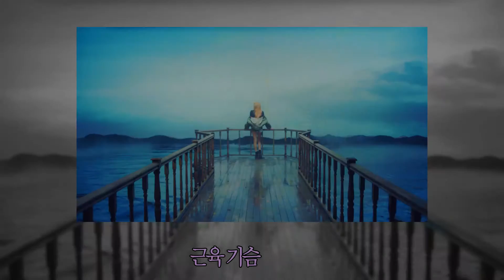불장난 (PLAYING WITH FIRE) - BLACKPINK【네명】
This has been done for quite a long while //sweaty but I had wanted to ask people to dance for the video, but it never got done. I decided to just upload it anyways and if that ever does get done, then I can just reupload it with people dancing or something lmaao. I hope you enjoy! Thank you to excelsior, who mixed this, and the wonderful people who sang with me!

CREDITS:
Lyrics/작사: TEDDY, Rebecca Johnson
Composer/작곡: TEDDY, Rebecca Johnson
Arranger/편곡: TEDDY

Vocals:
근육 가슴
(This channel)